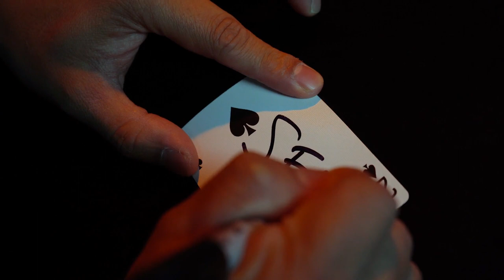Alibi - Kaan Akdogan and Mark Mason - lepetitmagicien.com